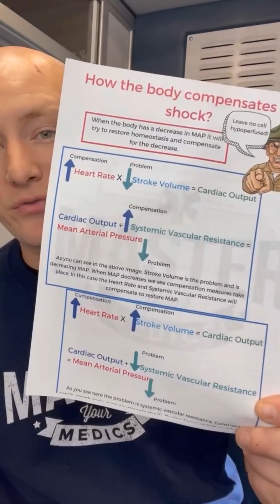How Chloride Can Cause Acidosis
Download our FREE EMS Illustrated Note Pack here! Interested in becoming a ⭐️ Paramedic student and making learning easier? Try out a free 3-day trial of our membership 👇

Download our FREE EMT 21-Page Note Pack here! We also have an EMT exclusive membership called EMT Mastery, check it out here!👇